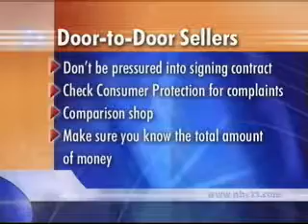How to deal with door-to-door sellers in Wisconsin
Many businesses are going door-to-door these days--even securities salespeople.